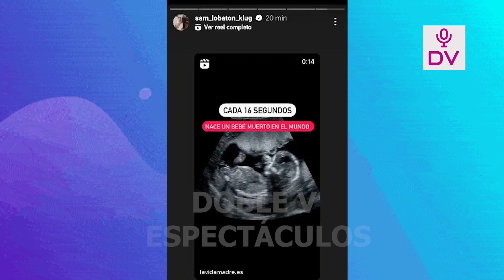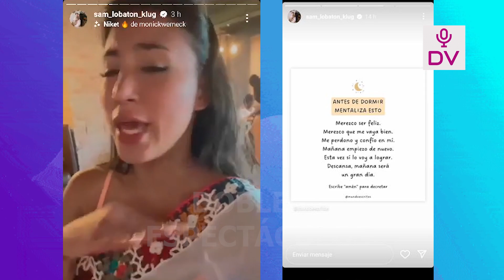SAMAHARA LOBATON PERDIO UN HIJO DEBRYAN TORRES? “NACE UN BEBE MU3R##, LA MAYORIA NO HABLA POR DOLOR”